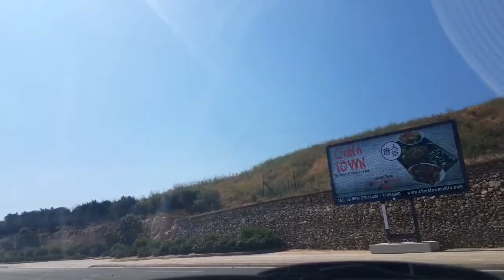26/06/2019 10:16 (4 Papa Piju XII, Il-Mosta,)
com.hovans.autoguard.upload.UploadWorker@b0c4015